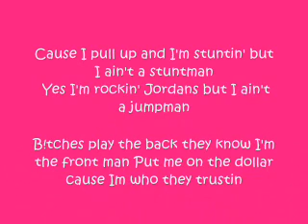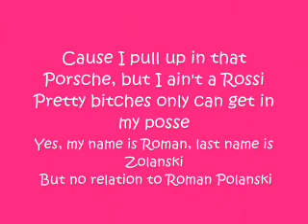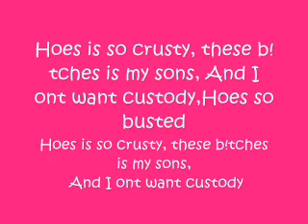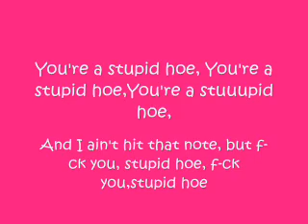Nicki Minaj-Stupid Hoe Lyrics